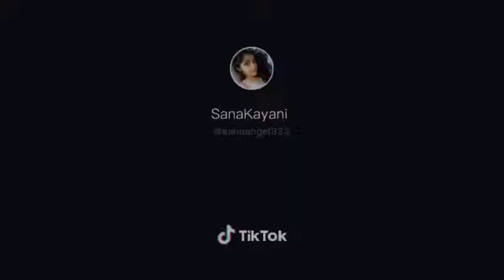Ramp Walk || TikTok Pakistan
Entertainment around the word presents you Famous tiktok Videos on daily basis